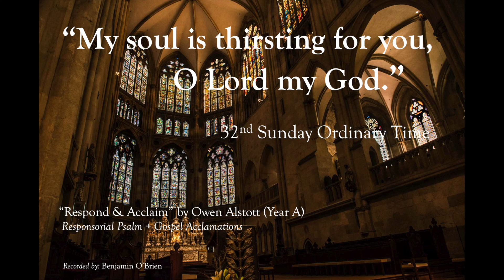R&A 32nd Sunday Ordinary Time 2017: Psalm (Year A)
R&A 32nd Sunday Ordinary Time 2017: Psalm (Year A)   Composer: Owen Alstott
OCP
Performed by: Benjamin O'Brien (Pipe Organ + Vocals)